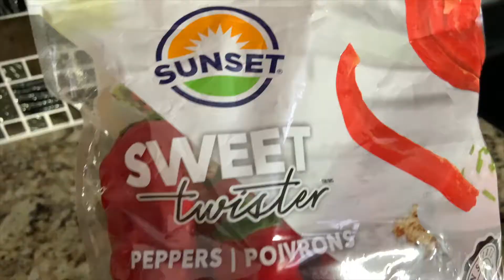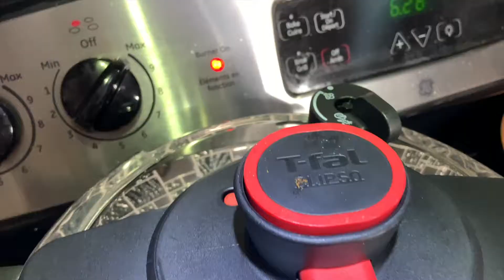Daily Vlog How To Organize Grocery | Stuffed pepper & T Fal Pressure Cooker Recipe | Life In Canada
Hi Guys,
Daily Vlog How To Organize Grocery | Stuffed pepper & T Fal Pressure Cooker Recipe | Stay Organized! life in Canada. Canada punjabi. How to stay organized and how to keep your kitchen organized, pantry organization, multitask in kitchen cooking, my night kitchen routine with multitask work, stay organized and keep your kitchen organized, how to clean kitchen, stuffed peppers with potato recipe, T fal pressure Cookes recipe and uses, how to use tfal pressure cooker, costco grocery organization and smart plugs for christmas lights, must try these smart plug just connect with phone or google mini, how to stay organized and how to keep your house or kitchen organized and clean.

My Name is Sonia,
I  upload Regularly two To four videos in week  Tuesday and Thursday. extra video Wednesday and Friday.
I Like to make videos on  Makeup challenge , DIY Projects,  House Decoration,  Organization Ideas, A
 To Z All house DIY tips, Paint, Daily Vlogs And Makeup, all about beauty , beauty tips , product reviews, my house beauty, DIY, Organize and many more Ideas I am going to share with you in future. I am self employed and a house maker . I like to show you all the things my way. Hope you will like the videos. Thanks everyone.
This video is not sponser video.